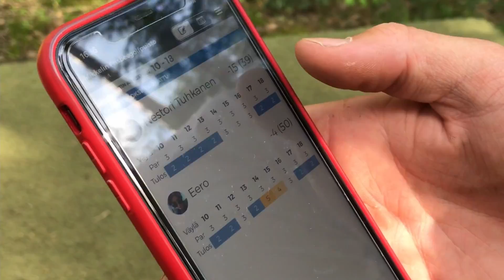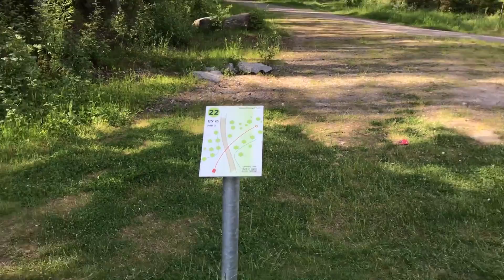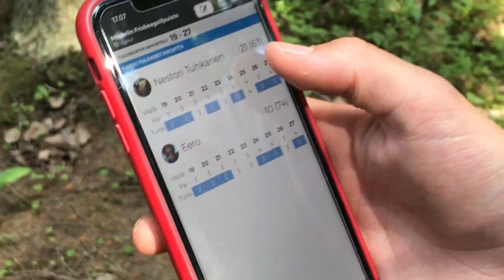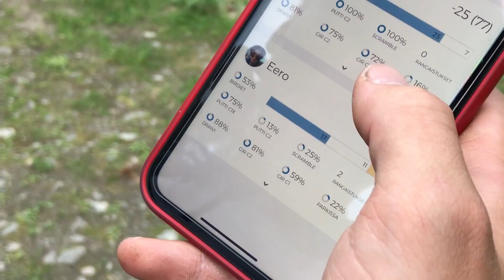TULOS KIERROS! | w/ Nestori Tuhkanen (OSA 2/2)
Tässä olisi 2 osa mun ja Nestorin tulos kierroksesta Siekkilän 32 leiskalla, tässä videossa näkyy viimeiset 16 väylää, jos et ole nähnyt vielä ensimmäistä osaa niin käy ihmeessä katsomassa se! :)
Kiitos kun katsoit, pistäppäs videolle like jos pidit videosta! :D
Muistakaas tilata kanava jos ette ole vielä tilanneet! ;)

Videon musiikit:
Feels Like Horrible (ft. Sian)